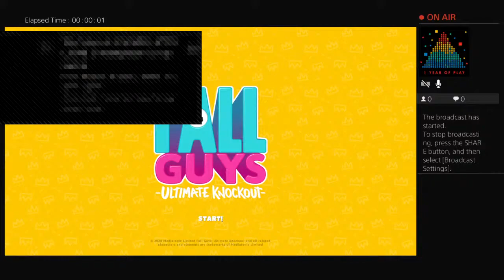Fall guys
Gaming everyday BRUDAHH